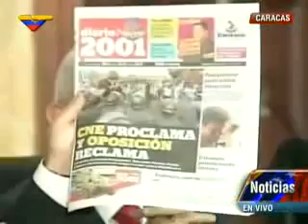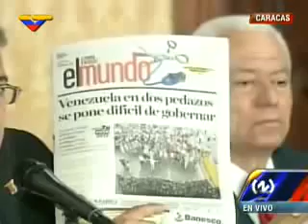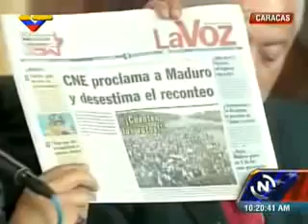Prensa privada protege a Capriles y desestima arremetida de la derecha opositora, señaló Elías Jaua